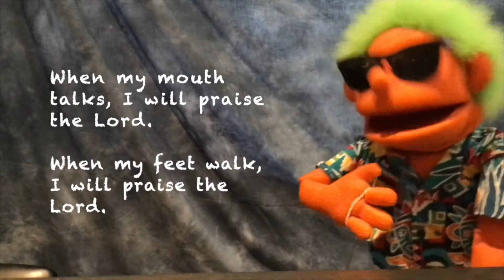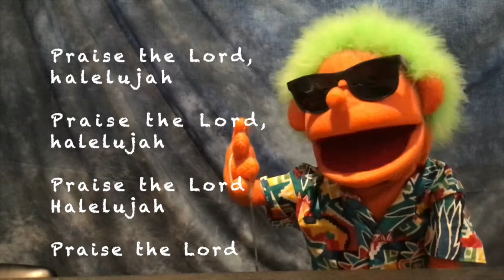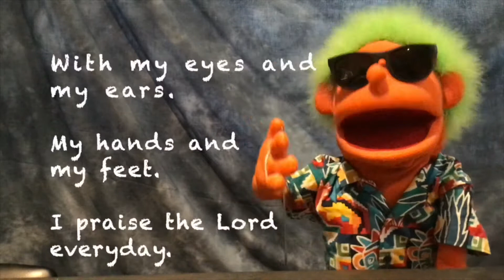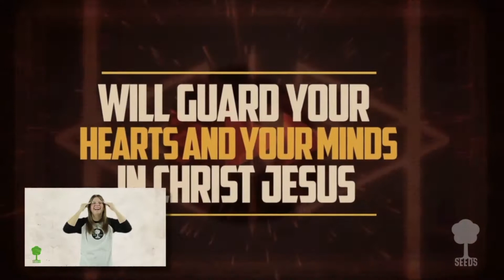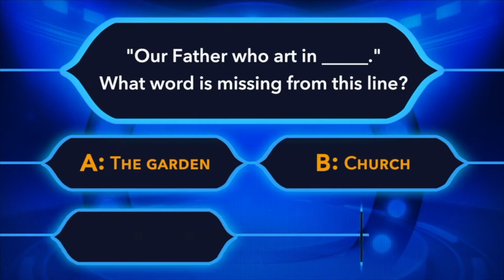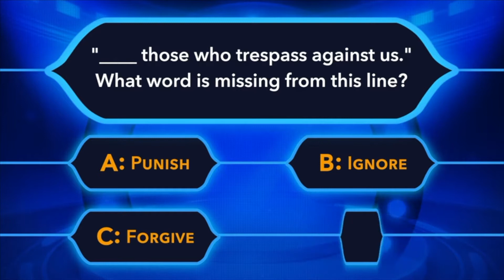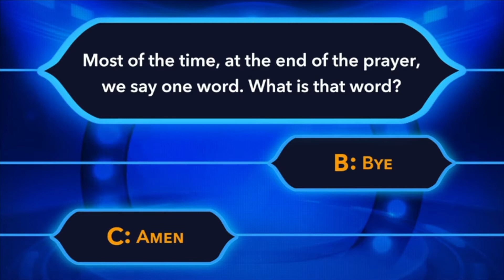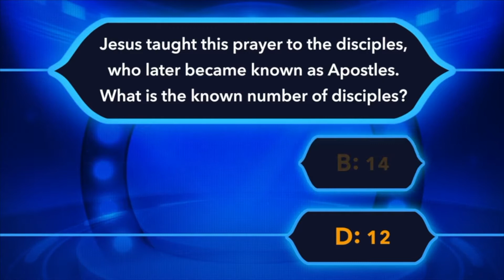PCC Kids online - Sun 21 March / 9.30am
Virtual Kidzone looking at prayer during this season of Lent. Today we will be looking at praying through tough times as well as practising our memory verse, the Lord's prayer and praising God in song.